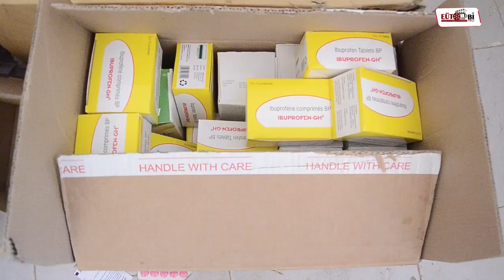Consultation Gratuite à cite Lamy plus de 500 personnes sont constituées dont 300 enfants